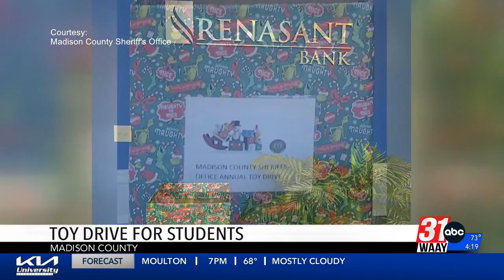Toy drive set up for Madison County students in need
The Madison County Sheriff's Office set up a toy drive at Renasant Bank locations.